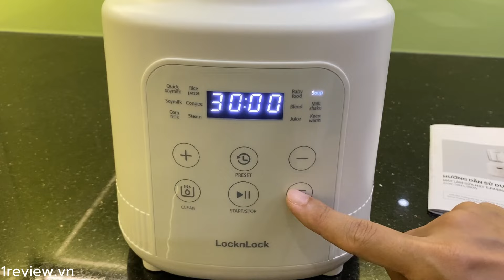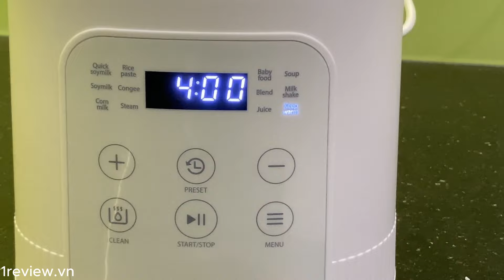Review máy làm sữa hạt đa năng SƯỚNG hơn máy xay sinh tố ❓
Máy làm sữa hạt đa năng Lock&Lock Bianco heating blender 1.75L Màu ngà EJM426IVY/EJM486IVY dao 3 lớp, 5 chế độ nấu, hẹn giờ 24h
Cấu tạo: Nhựa PP, hợp kim nhôm, thép không gỉ, lớp phủ chống dính men sứ
Điện áp: 220V - 50Hz
Công suất: 800W
Dung tích: 1.75L, phù hợp từ 1 - 6 người
Lưỡi dao 8 cánh sắc bén giúp xay thực phẩm nhuyễn mịn, đảm bảo chất dinh dưỡng
Cảm ứng thông minh: 4 chế độ, thao tác đơn giản
Động cơ mạnh mẽ điều chỉnh nhiệt độ hiệu quả
Chức năng bảo vệ thông minh: tạm dừng khi mởi nắp giúp thoải mái thêm nguyên liệu hay điều chỉnh độ loãng trong quá trình sử dụng
Cối xay được làm bằng thủy tinh giúp dễ dàng quan sát quá trình nấu của thực phẩm bên trong, dễ dàng vệ sinh sau khi sử dụng
Thành cối xay dày 6mm giúp giảm độ ồn của máy khi hoạt động
Gioăng silicone kép: đậy siêu kín, thoải mái xay nấu, tạm biệt nổi lo trào bọt, bắn bỏng, bẩn bếp
Chức năng làm sạch: dễ dàng loại bỏ phần cặn khó tiếp cận bằng cách tiếp tục nhấn nút "Pulse"
Hẹn giờ 24 tiếng: tiết kiệm thời gian và tận hưởng cuộc sống với chức năng hẹn giờ thông minh